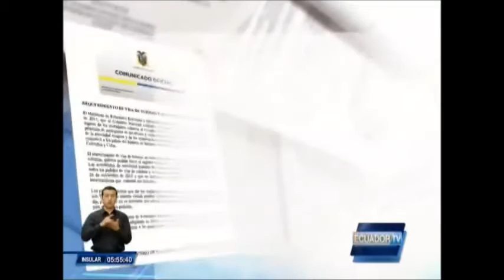Desde este 1 de diciembre los cubanos que quieren entrar a Ecuador deberán tener visa de turista